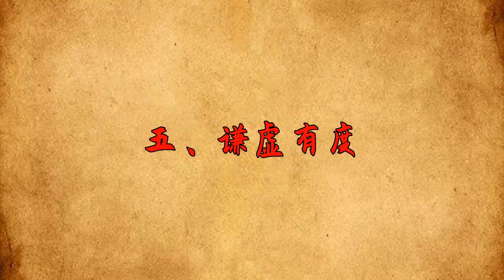「人若有福，相貌明顯」：有這幾種福相的人，往往能安穩到老【國學論壇】俗语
「人若有福，相貌明顯」：有這幾種福相的人，往往能安穩到老【國學論壇】

有國學大師說過，命由天定，福由心生，相隨人變。你我的命，那是由老天註定的。只不過，福氣這種東西，往往跟我們的心有關。而相貌，那更是隨著人之心靈的改變，而發生變化。這世間最公平的一件事，那就是凡事都在發生變化，沒有不變的一切，只有變幻莫測的現實。比如說你的心態一變，那你整個人的姿態，也會變得不一樣。「人若有福，相貌明顯」：有這幾種福相的人，往往能安穩到老。俗语 国学 福相 识人术 請注意，本影片是專注於講解社會新聞和奇聞異事，完全符合YouTube社群準則。